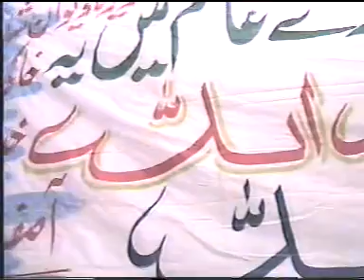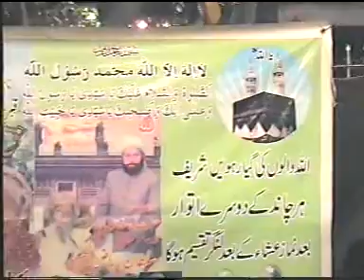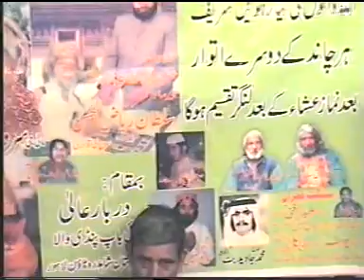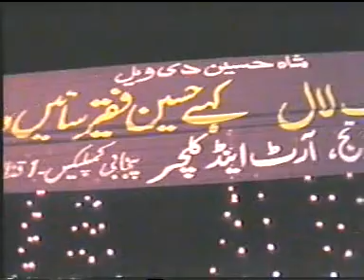Madho Lal Hussain Urs 20081